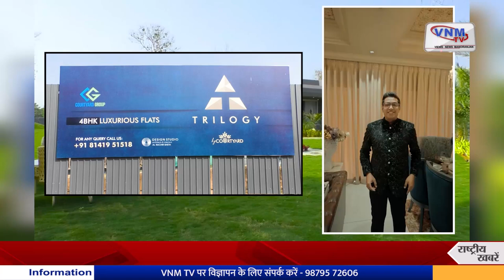PM मोदी का जम्मू कश्मीर के श्रीनगर में चुनाव प्रचार | VNM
वडोदरा के मांजलपुर स्पोर्ट्स कांप्लेक्स में फुटबॉल प्रतियोगिता | VNM

वडोदरा में जुम्मा मस्जिद के सैयद मोइनुद्दीन बावा जन्नत मशीन | VNM

वडोदरा के बाढ़ प्रभावित अभी भी भाजपा नेताओं से नाराज | VNM

वडोदरा में सारा फाउंडेशन का आधुनिक शेरी गरबा | VNM

वड़ोदरा में ड्यूटी पर तैनात पुलिस कर्मचारी का वीडियो वायरल | VNM